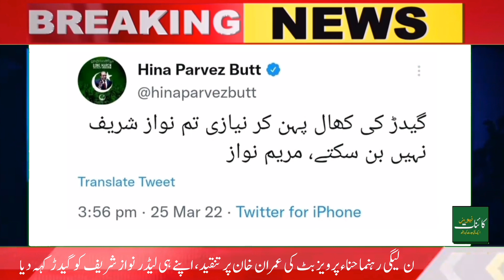Hina Pervaiz Butt criticizes Imran Khan PTI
Hina Pervaiz Butt criticizes PTI Chairman Imran Khan, the video went viral